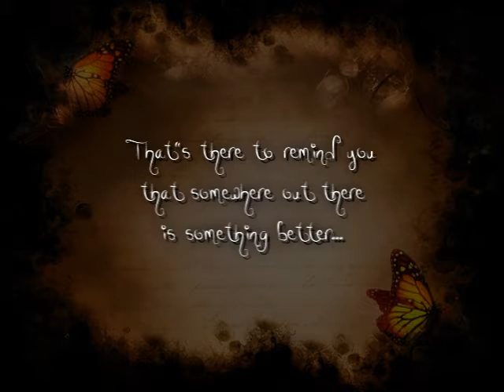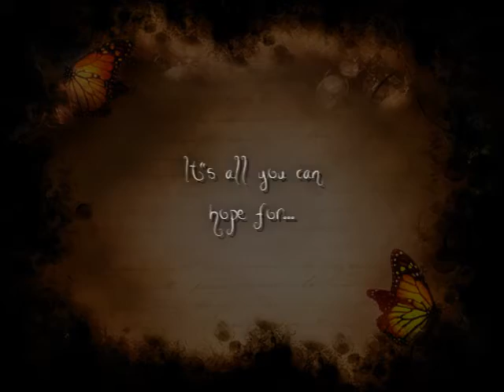Then Give Me Tragedy... (780+ Subscribers)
I am sooo pleased with how this came out! I didn't think i would do well with this :D